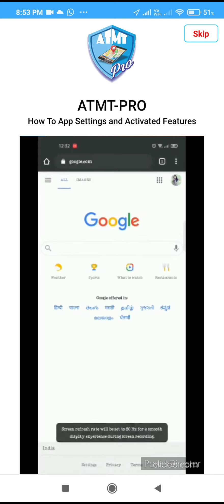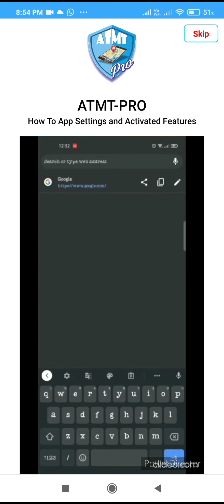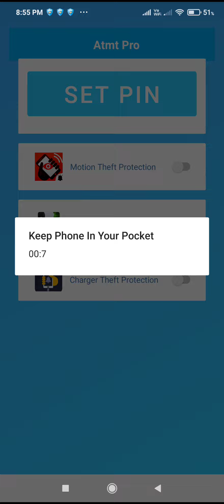ATMT FEATURES PART - 1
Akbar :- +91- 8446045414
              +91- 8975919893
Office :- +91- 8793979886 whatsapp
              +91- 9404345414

*ATMT PRO FEATURES*

1) *Wrong 3 Times Pattern/pin Lock*  - Photo link and location link will be delivered on two emergency number by Text Message.

2) *Press 5 Time Power  Button* - Photo link and location link will be delivered on two emergency number by Text Message. *(Female Safety Feature)*

3) *ATMT TRACK* - Send a text message written with *ATMT  TRACK* from anyone's number to your Registered mobile number will give you  photo link and location link on your two emergency number by text message..

4) *ATMT ALT* - Send a text message written with *ATMT ALT* from anyone's number to your registered number then siren will be start Ringing in your mobile.

5) *ATMT ALTT* - To turn off the siren you will have to send a second text message *ATMT ALTT*

6) *Backup My Contract* - You can save and share your contact and text messages in the PDF file.

7) *Do Not Power Off* :- Click On *Do Not Power Off* Option. Either your mobile Will not get switched off Or you will get Photo Link And Location Link on two emergency Numbers by text Message.

 8) *Stop USB Connection* :- If you connect your mobile to the laptop Or computer with data cable then Photo Link & Location Link  will be delivered on two Emergency Number by Text Message.

9)  *ATMT WRAP* :- Send a text Message from your Emergency Number To your Registered mobile No *ATMT WRAP* Then your Phone will be *Formatted*

 10) *Insert New Sim* :- If you insert a new SIM Card then your SIM will be blocked.

 11) *ATMT UNBLOCK* :- Send a text message from your Emergency Number to your New Mobile Number *ATMT UNBLOCK* then your SIM will become unblock.

12) *Home Page* :-  Homepage will show you date and timing of unlocking.

13) *Application Lock* :- You can Lock only ATMT Application.

14) *Boost My Phone* :- You can clean up RAM of your mobile.

15) *User Portal* :-  You can check your details, By Login your Username & Password which you have been entered  while registration/sign in ATMT PRO..

 16) *ATMT HIDE* :- Send a text message from any number to your Registered Number *ATMT HIDE* then your ATMT PRO Icon will Be Hide from the screen of your mobile.

 *ATMT SHOW* :- Send a text message from any number to your Registered Number *ATMT SHOW* Then your ATMT PRO Icon Will be Shown on the screen of your mobile.

17) *ATMT LOCK* :- If your mobile screen is unlock and anyone looking inside any application without your permission then you can send 1 text message written with *ATMT LOCK* on your registered mobile number then your mobile screen will become locked.

 18) *WATER EJECTOR PROVIDER* :- If your mobile fall into water then you have  ON WATER EJECTOR option. After that your mobile will get vibrated  and also flashlight will be on.. Vibration will remove water droplets from your mobile and Flashlight will heat your mobile..

19) *MOTION DETECTION* :-  Set a pin of 4 digit first.
On the motion detection option. If anyone will try to move/picked up your mobile then siren will be start ringing..

20) *Pocket Theft Protection* :- On the Pocket Theft Protection option..
If anyone try to take your phone from your pocket then siren will be start ringing..

21) *Charger Protection*
You have to connect your mobile for charging and
On the Charger Protection option. If anyone disconnected your mobile then siren will be start ringing..